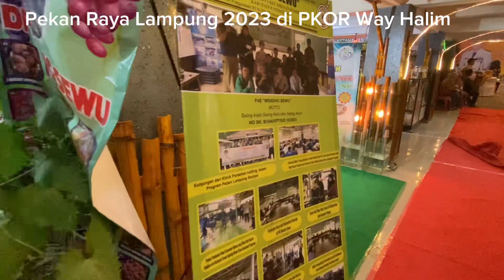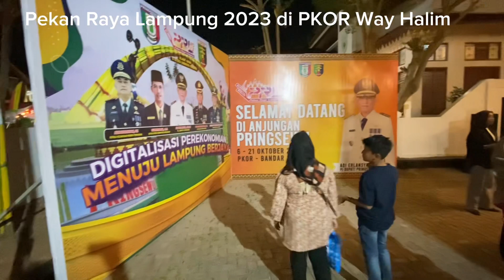Anjungan Pringsewu, Pekan Raya Lampung 2023 di PKOR Way Halim, Bdrlampung